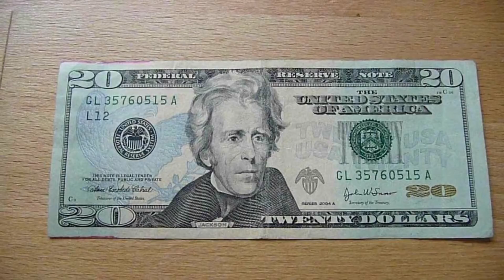FARRIIN: Gurigaaga laba geed ku beer oo ganjeelka hortiisa qaraxa ka ilaali